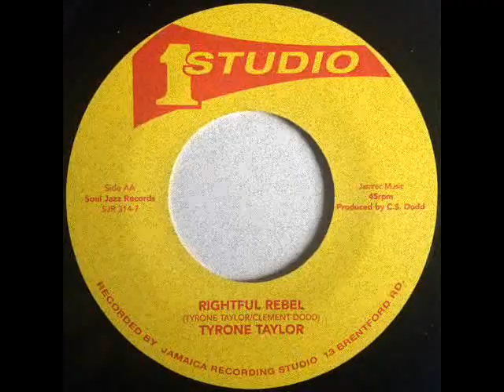Tyrone Taylor - Rightful Rebel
Tyrone Taylor - Rightful Rebel (197x)
7-inch